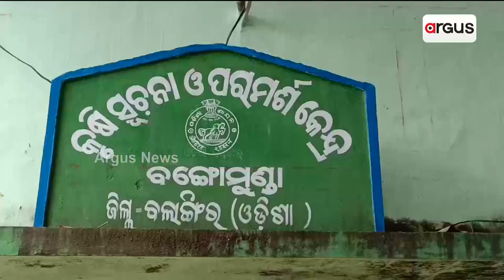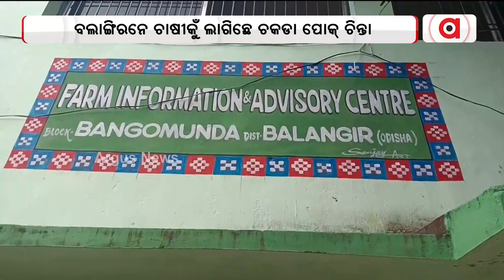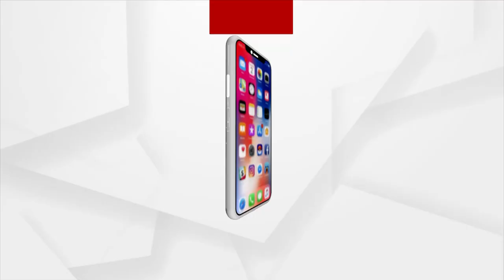କେଭେ କମବା ଚାଷୀକଁର୍ ଦୁଃଖ୍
କେଭେ କମବା ଚାଷୀକଁର୍ ଦୁଃଖ୍ଗୁ
ଟେ ଦୁଃଖ୍ ନାଇଁ ଯିବାର୍ ଆର୍ ଗୁଟେ ମାଡି ଆଉଛେ ।  ବଲାଙ୍ଗିରନେ ଚାଷୀକୁଁ ଲାଗିଛେ ଚକଡା ପୋକ୍ ଚିନ୍ତା । ଆର୍ କେତେଦିନ୍  ଦୁଃଖ୍ ଭୁଗବେ ଚାଷୀ । କେବେ ପଡବା ପ୍ରଶାସନ୍ ର ନଜର୍  ?